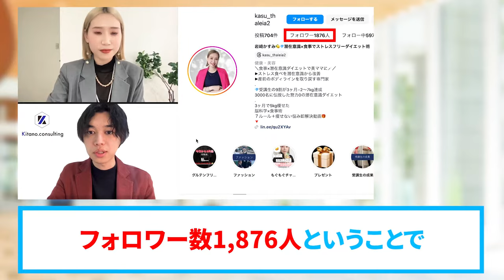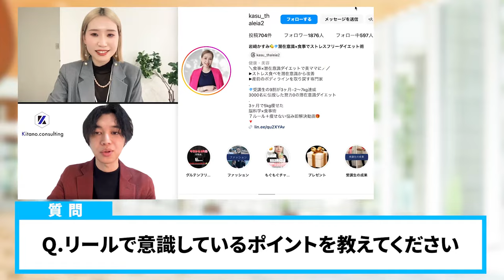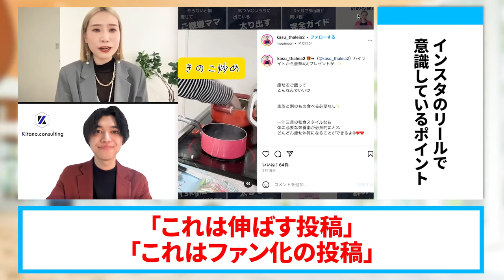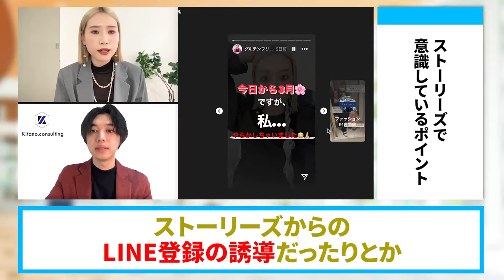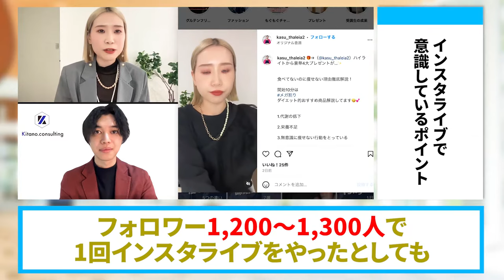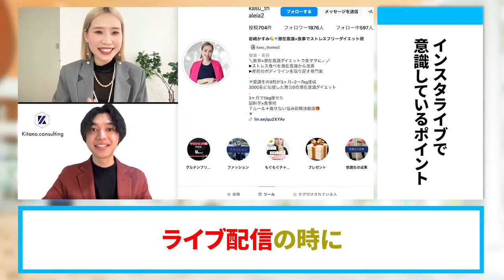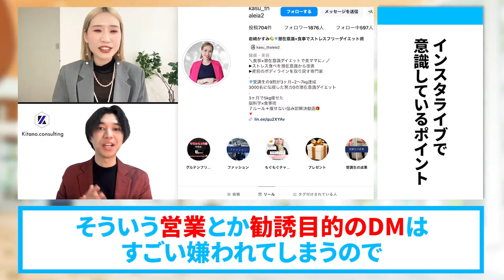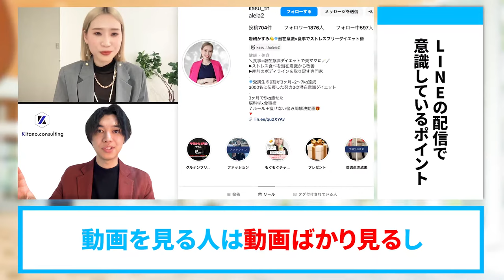【ダイエットコーチ】入学4ヶ月で売上８９万円を達成したインスタ集客術を大公開...!【SNS集客】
（電子書籍）

　　  40000人以上の方が登録中！